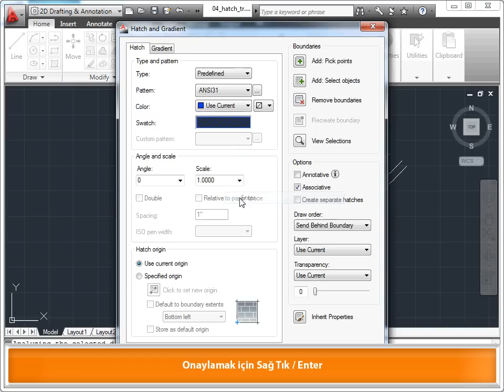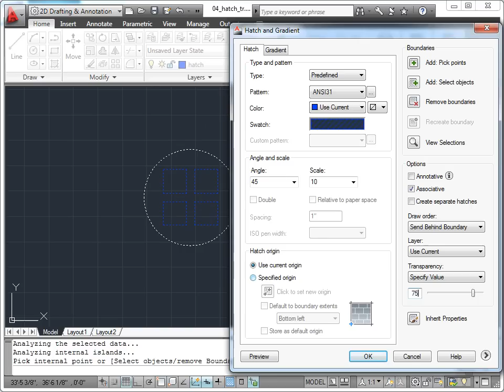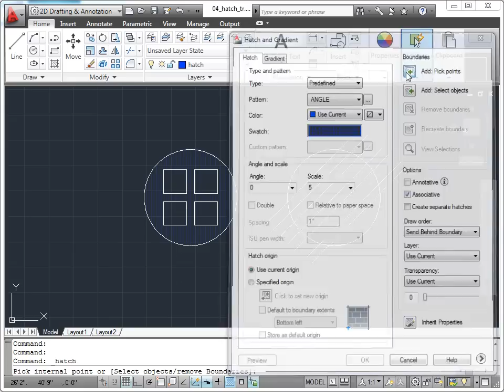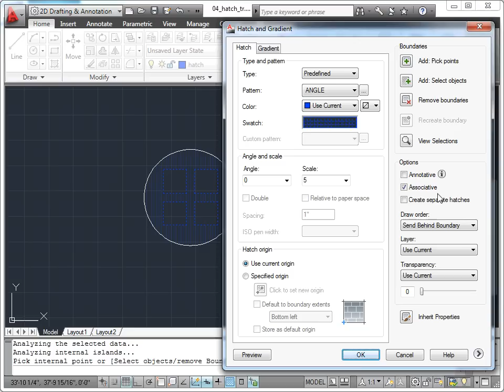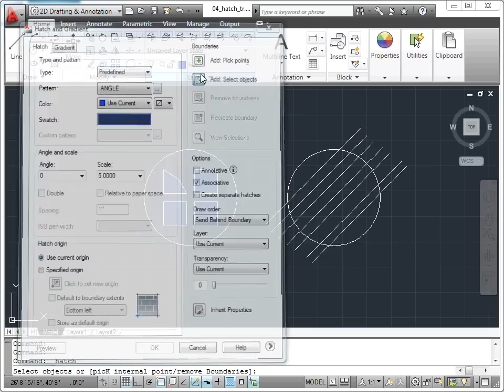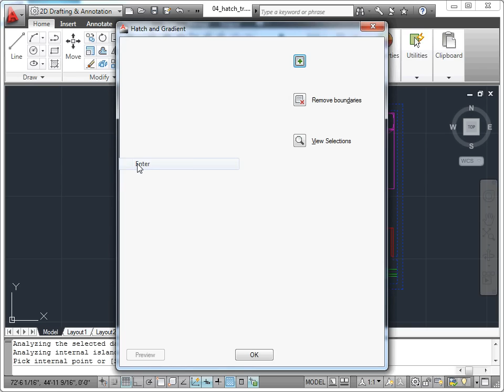AutoCAD 2011 - 07 Çizim Komutları: 04 Tarama Dokuları ile Çalışmak